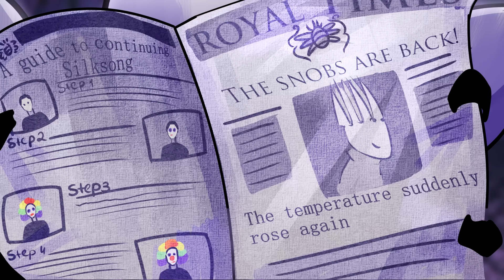First and last date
A strange idea that for some reason I wanted to implement. Think of this video as my attempt to practice animating long scenes.

Or order art on twitter
Game: Hollow knight - TeamCherry
Programs used : Sai 2, Vegas pro 13